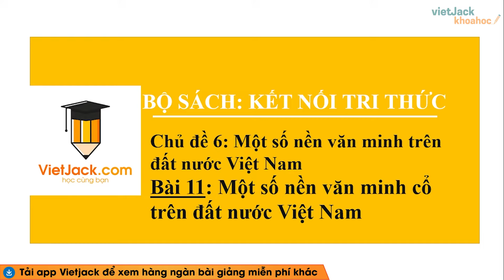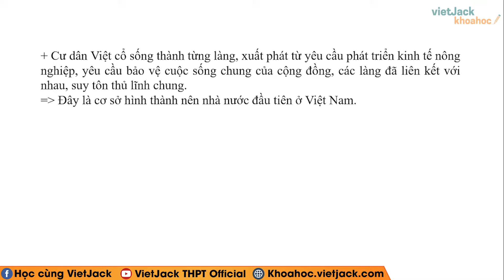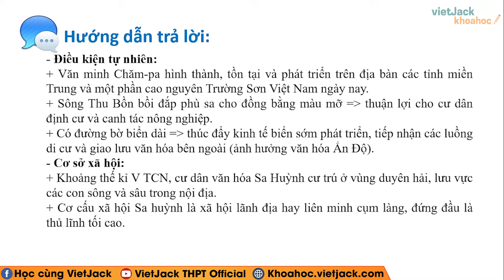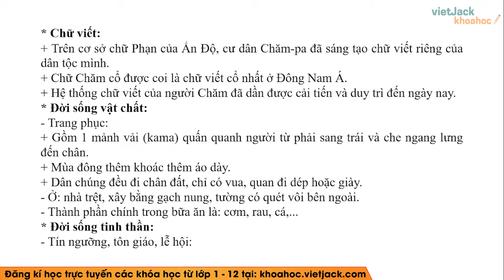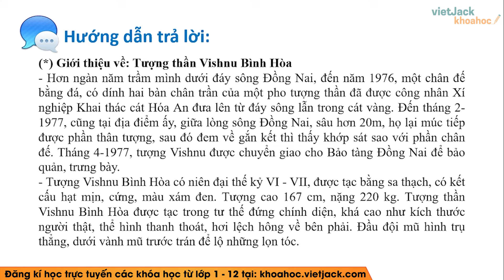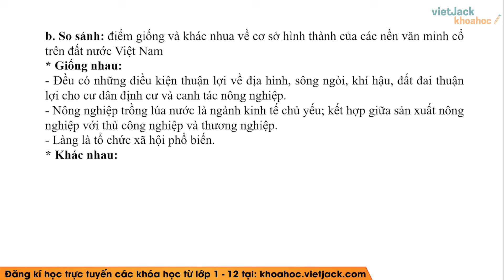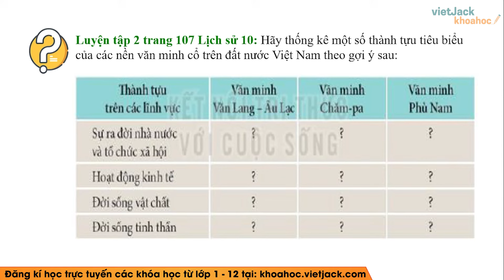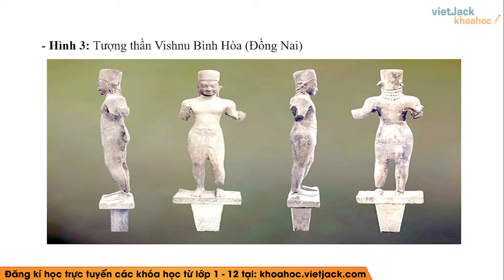Lịch sử 10 Kết nối tri thức Bài 11: Một số nền văn minh cổ trên đất nước Việt Nam (HAY NHẤT)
Giải Lịch sử Kết nối tri thức 10 | Bài 11: Một số nền văn minh cổ trên đất nước Việt Nam (HAY NHẤT)

Một số nền văn minh cổ trên đất nước Việt Nam là một trong những bài học hay nhất trong chương trình Lịch sử 10 - Kết nối tri thức. Trong bài giảng này, cô sẽ giúp các em tìm hiểu tất cả các kiến thức trọng tâm nhất bài học. Từ đó, các em sẽ giải các dạng bài tập từ cơ bản nhất đến nâng cao. Các em chú ý theo dõi bài học cùng cô nhé!

Nội dung bài học này bao gồm:
00:00 Giới thiệu
00:22 Câu hỏi mở đầu trang 93 SGK Lịch sử 10 KNTT
01:44 Câu hỏi trang 95 SGK Lịch sử 10 KNTT
03:04 Câu hỏi 1 trang 99 SGK Lịch sử 10 KNTT
04:59 Câu hỏi trang 99 SGK Lịch sử 10 KNTT
06:00 Câu hỏi trang 100 SGK Lịch sử 10 KNTT
07:28 Câu hỏi trang 103 SGK Lịch sử 10 KNTT
09:43 Câu hỏi trang 104 SGK Lịch sử 10 KNTT
11:11 Câu hỏi 1 trang 107 SGK Lịch sử 10 KNTT
12:53 Câu hỏi 2 trang 107 SGK Lịch sử 10 KNTT
15:25 Luyện tập 1 trang 107 SGK Lịch sử 10 KNTT
19:45 Luyện tập 2 trang 107 SGK Lịch sử 10 KNTT
22:20 Vận dụng 1 trang 107 SGK Lịch sử 10 KNTT
23:37 Vận dụng 2 trang 107 SGK Lịch sử 10 KNTT
24:17 Giới thiệu trang web